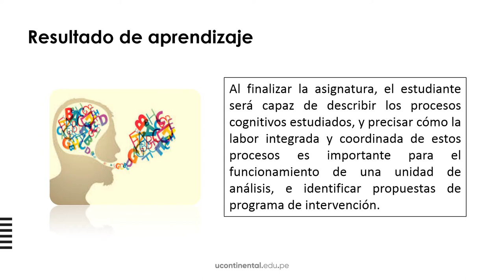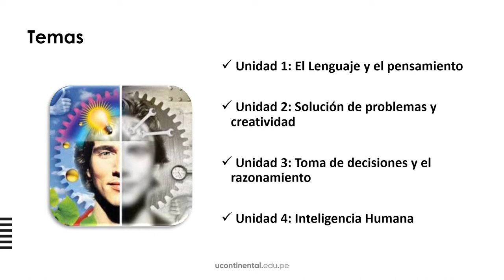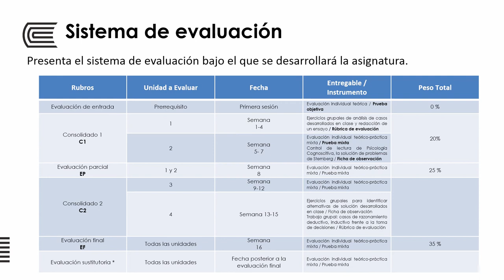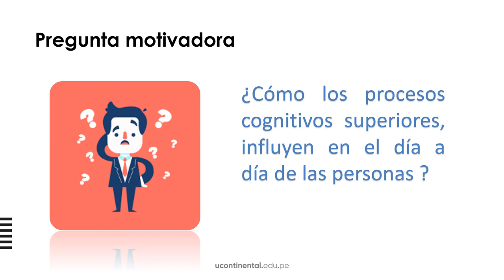Presentación de la asignatura: Procesos Cognitivos 2: Superiores